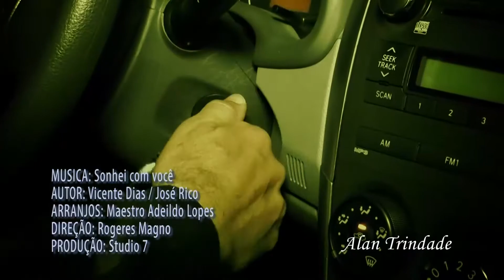Alan Trindade SONHEI COM VOCÊ